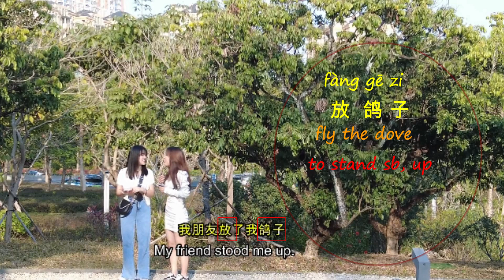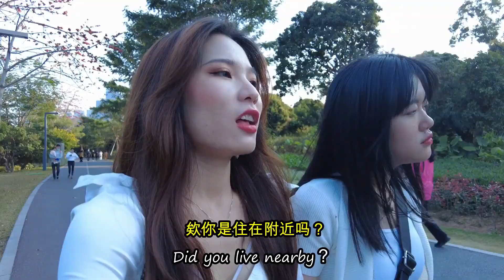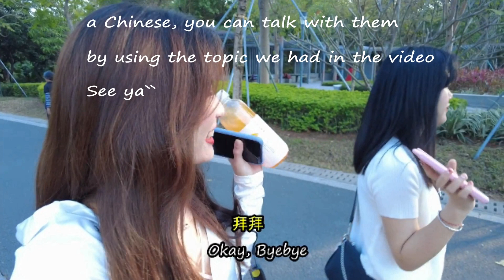Something you SHOULD NOT say in CHINESE CONVERSATIONS!!! HOW TO HAVE CHINESE CONVERSATIONS PROPERLY?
In this video, we talk in Chinese all the way, which I think is better for you to improve your Chinese listening skill. From this video, you'll know how to talk to a Chinese stranger if you wanna make a new Chinese friend.
  The topics in the conversations are about:
              1. Hobbies
              2.Hometown
              3. Chinese food
              4. Job
              5. ...
Also, In the video, I explained some Chinese native idioms for you. We use idioms very often in daily dialogues. And there 's something you should not say in Chinese conversations when you first meet a person.